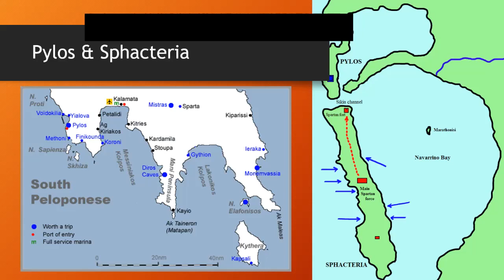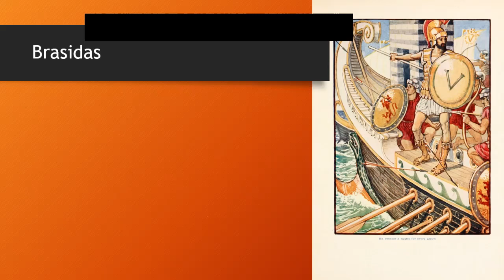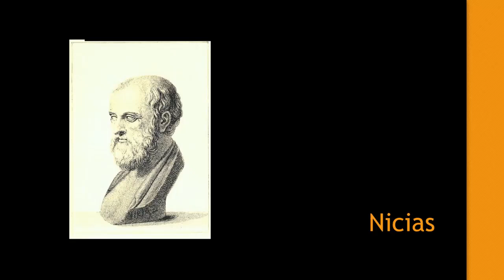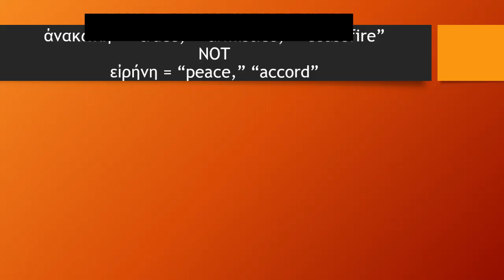Ancient Greek History: Lecture Nine, Part 1